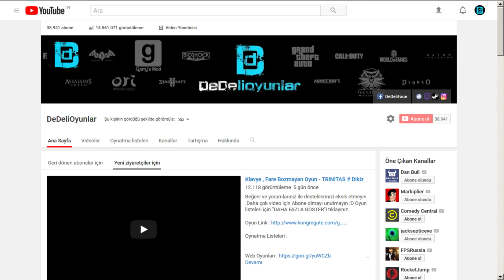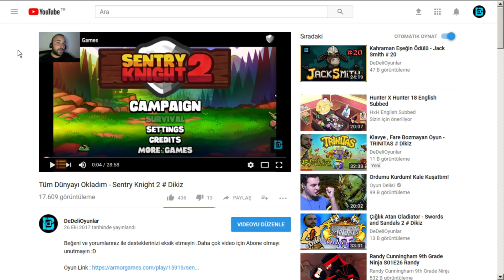ORMANDAKİ CADI - WYTCHWOOD